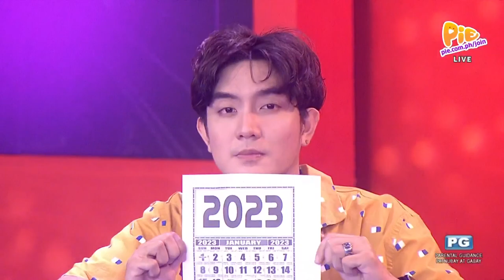Bagong PIEJOCK sa PIEGALINGAN? PIEJOCK CESAR!? Bumisita at nakipagkulitan! | PIE Channel